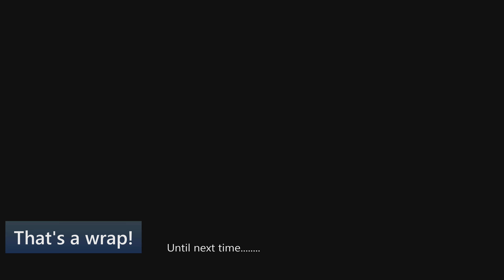ADV ride NC/TN border, Part 4 of 4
Part 4 of 4, lightweight adventure bike ride through Cataloochee, NC, Balsam Mt. Loop, and Paint Creek, TN. DRZ400 and Honda CRF300L.
May 2023
Paint Creek, TN, to Max Patch to Hartford, TN